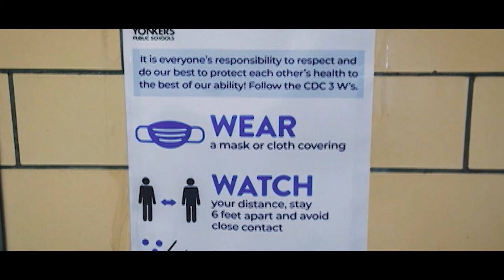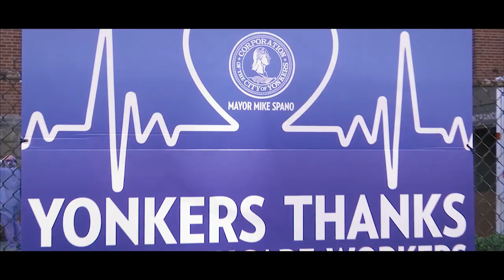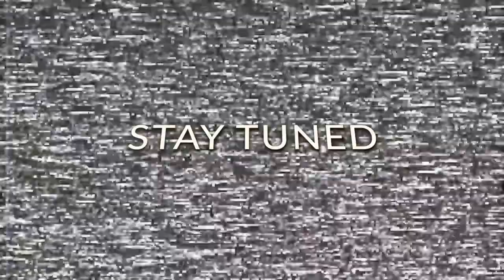2022 State of the City Introduction Video